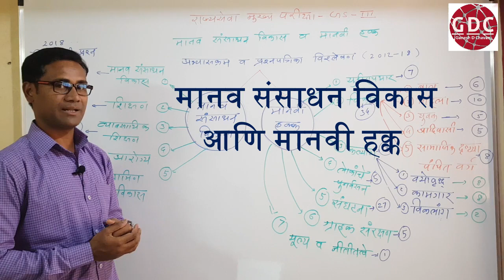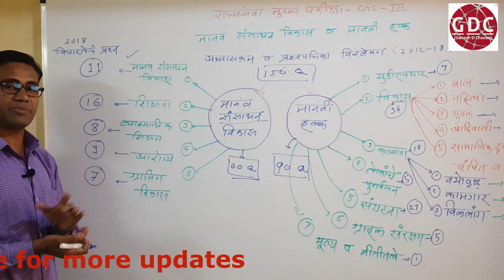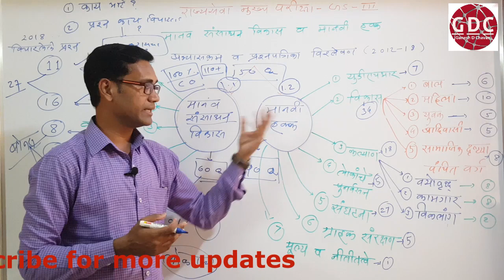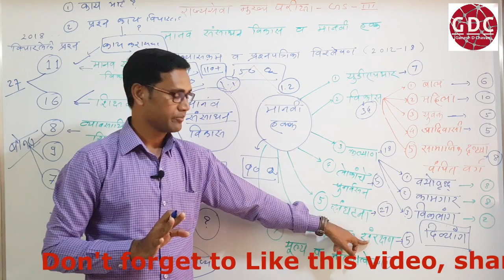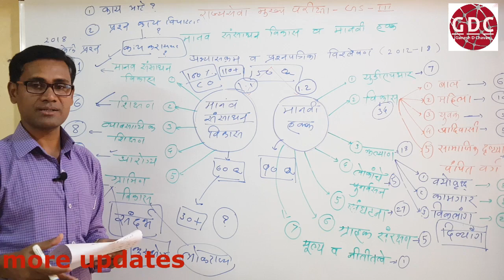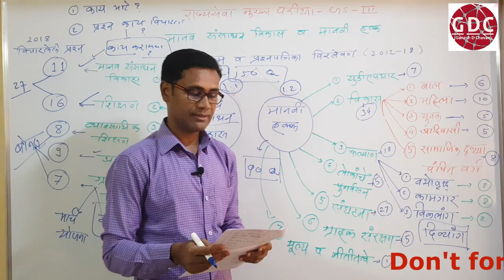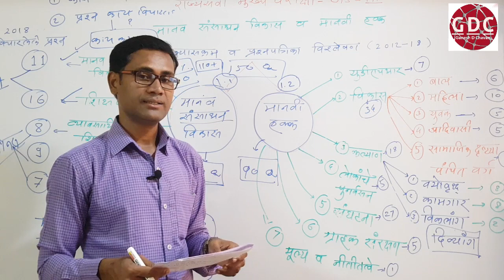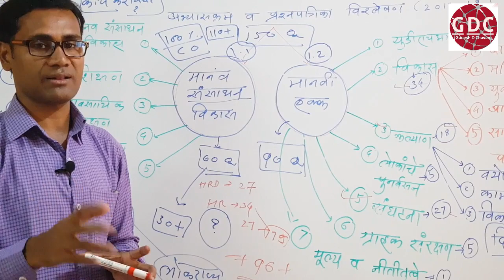MPSC MAINS GS-III HRD and HR | (राज्यसेवा मुख्य 2019 GS-3 मानवी संसाधन विकास आणि मानवी हक्क)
MPSC MAINS GS-III HRD and HR | (मानवी संसाधन विकास आणि मानवी हक्क)  HUMAN RESOURCE DEVELOPMENT (HRD) AND HUMAN RIGHTS
MPSC Mains Syllabus Analysis of GS III, HRD, and HR
MPSC GS-3 HRD & HR (Manav Sansadhan Vikas and Manavadhikar)
MPSC GS paper 3 Strategy
State Service Preliminary Exam 2019 paper 3
राज्यसेवा मुख्य 2019 General Studies 3
मानव संसाधन विकास अभ्यासक्रमाचे विश्लेषण
भारतातील मानव संसाधन विकास अभ्यास
human resource development(HRD) and human rights(HR)